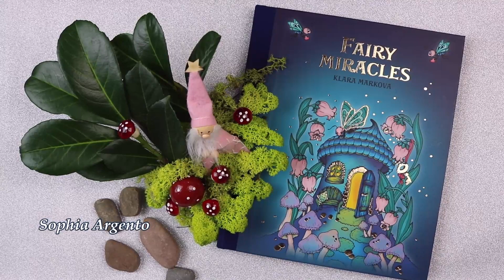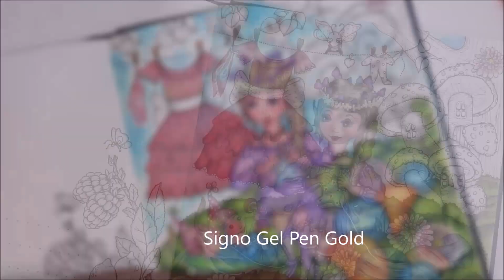FAIRY MIRACLES by Klara Markova|Part 4/5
Hello, now the picture is almost done. In this tutorial I colorize her dress and all the little things. In the last part I will color the mushrooms and the tree.
In the next time comes from me a video on youtube in which I fulfill a wish.
Do you have a wish which picture I should color? Maybe I can make it possible. Have fun and a colorful day!
Bye, Sophia.

Coloring Book: FAIRY MIRACLES  by Klara Markova

Color Numbers:
193, 129, 223, 101, 283, 182, 175, 278, 167, 170, 103, 182, 133, 119, 108, 113, 159, 153.

Special Work Material:
Signo Gel Pen White + Signo Gel Pen Gold + Gold sparkling
Posca Marker White 1 MR